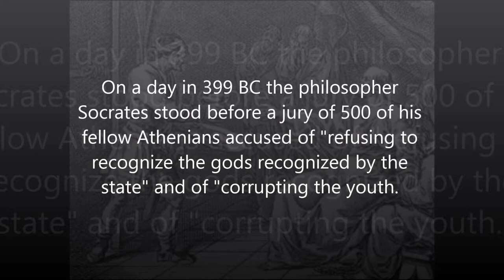Socrates Death (Greek Facts) 1 Minute